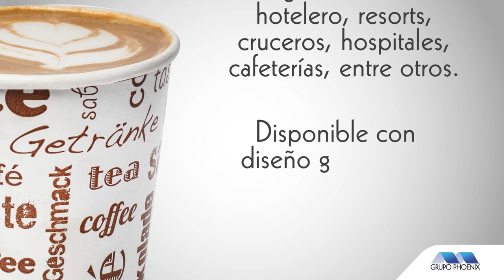Grupo Phoenix en Andina Pack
En el marco de la edición 2017 de la feria, la compañía presentó varias de sus soluciones en envases para alimentos y bebidas, algunas de las cuales fueron seleccionadas para hacer parte de la Cápsula de la Innovación, una iniciativa adelantada por los organizadores del evento para resaltar los productos que por su originalidad se destacan en la oferta de soluciones para la industria del empaque.